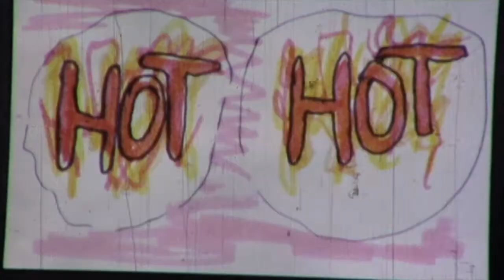Too Short Animations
Made these animated shorts during the Summer of 1973 at "The Governor's School for the Gifted" in Richmond, VA. This was a project for our film making class taught by Mr. Paul Canady. Classes were held at the Virginia Museum of Fine Arts. We lived in the dorms of the University of Richmond. Very heady and delightful experience for high schoolers!